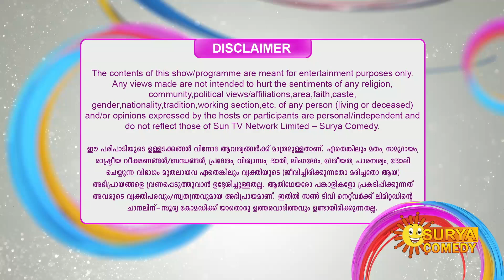മിമിക്രിയിൽ നിന്ന് അഭിനയത്തിലേക്ക്.... ദിലീപിന്റെ വിശേഷങ്ങളുമായി ചിത്രം വിചിത്രം.